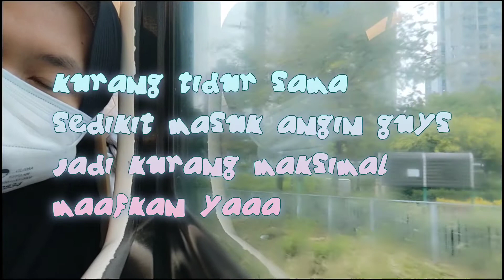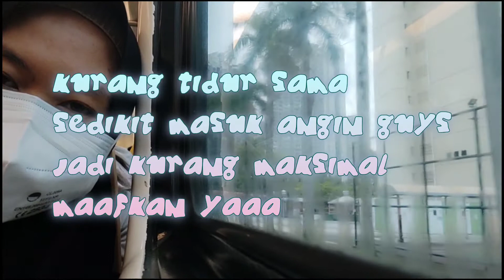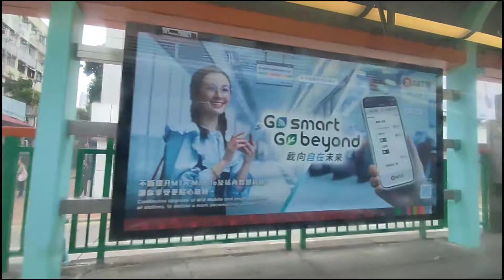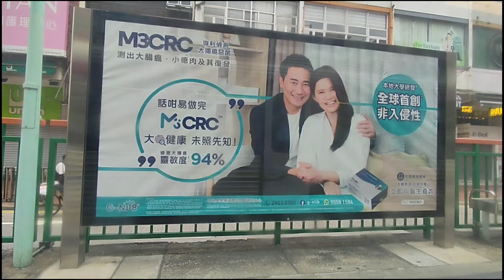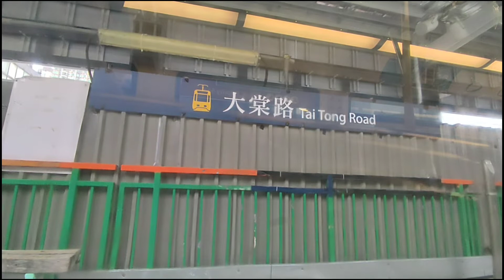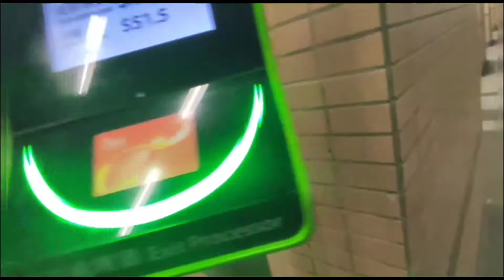Plesir | trip naik LRT dari tuenmun ke yuenlong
assalamualaikum sahabat2 mbak mell

kali ini saya mau ngajak sahabat untuk mnikmati pemandangan pelosok2 di hk dg mnaiki train
kalau d vidio yg lalu tram kendaraan tertua d hk dg rute area district hongkong , kali ini saya mnaiki train yakni kendaraan dg rutr yg lumayan rumit menghampar dari tunmun meliputi tinsuiwa , siuhong dan banyak lagi rute2 lain di area district new territories

this time I want to invite my friends to enjoy the scenery in remote areas of HK by taking the train
In the last video, the oldest vehicle tram in HK is with the Hong Kong district area route, this time I took the train, which is a vehicle with a fairly complicated route stretching from Tunmun including Tinsuiwa, Siuhong and many other routes in the District New Territories area.